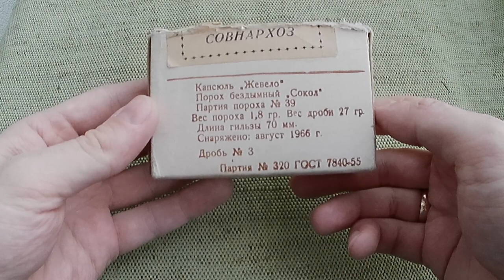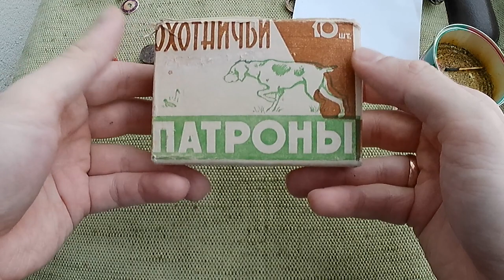Разбираю и анализирую патроны 1966 года выпуска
Нашел упаковку заводских охотничьих патронов 16/70 производства СССР 1966 г. Что было снаряжено внутри папковой гильзы смотрите в этом видео...